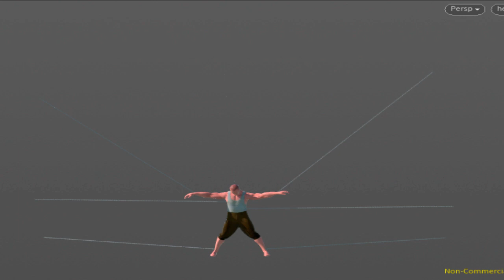GORE WARNING - Flesh tearing simulation tests v2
Some test on flesh tearing 5 layers, Bone, muscle, flesh, skin cloths and blood.